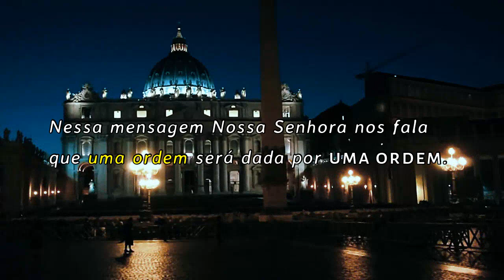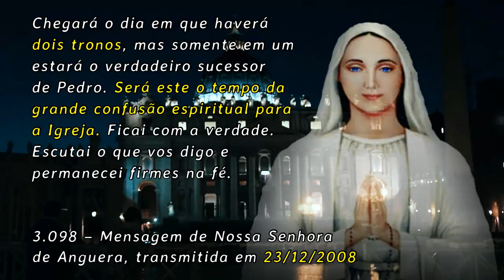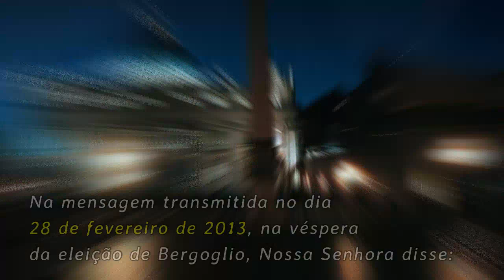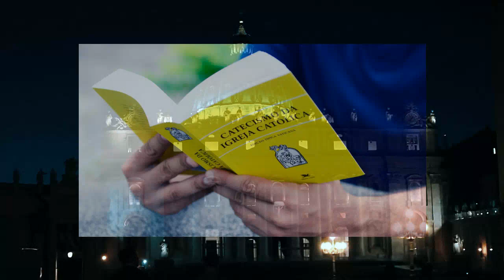Bento XVI e Bergoglio nas Profecias de Anguera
Creio que através dessas mensagens a Mãe de Jesus nos deixa bem claro, qual é a situação atual da nossa Igreja. Só não enxerga isso quem tem um altíssimo grau de cegueira voluntária.